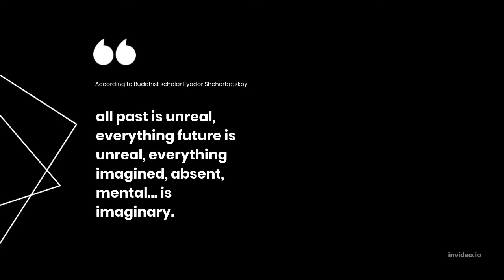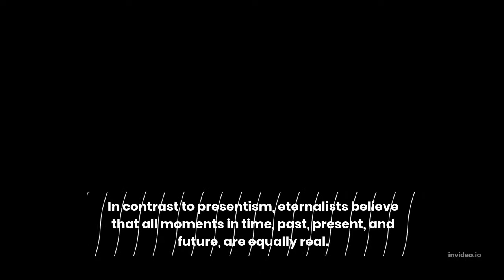3 Philosophies That Could Change Your Perspective On Life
3 Philosophies That Could Change Your Perspective On Life

All links are only suggestions for methods to improve yourself; I make no guarantees that these goods will work for you; individual outcomes may vary.